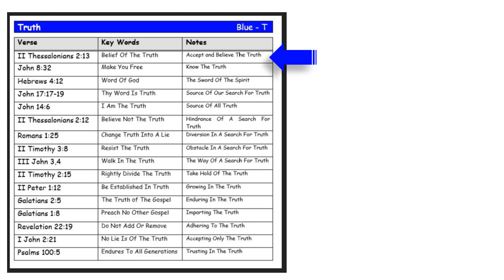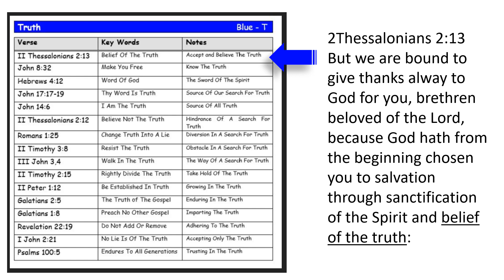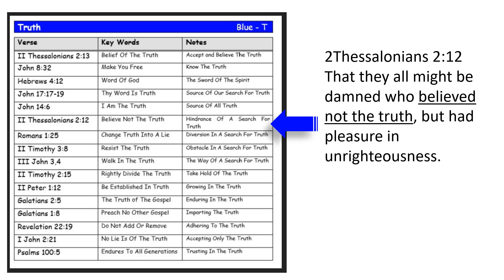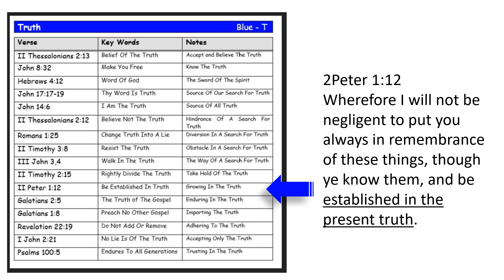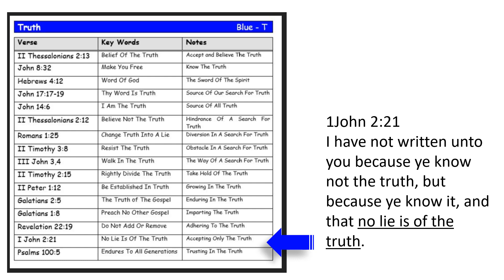Sharper Edge Series: TRUTH